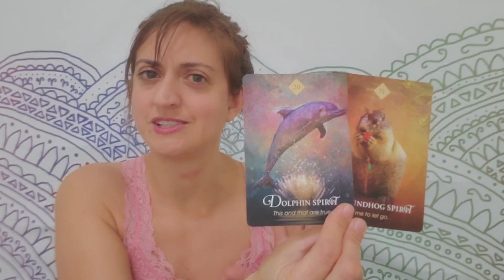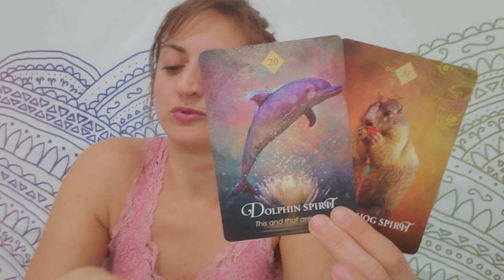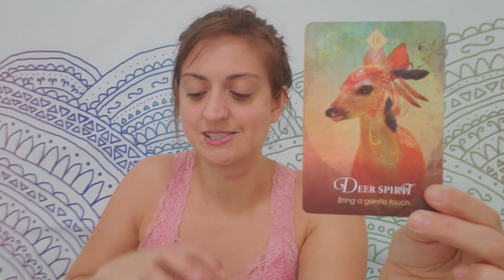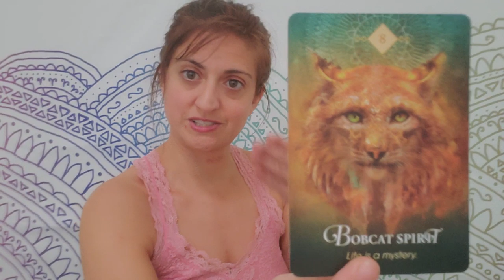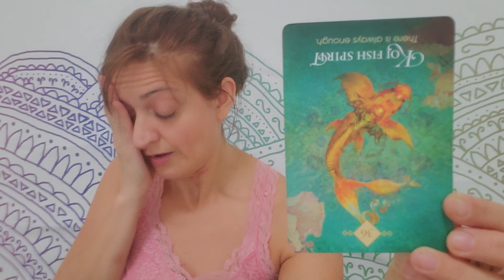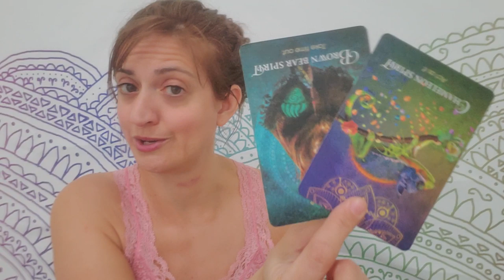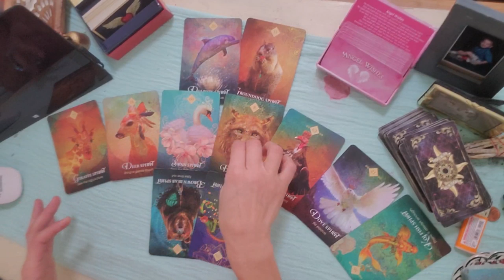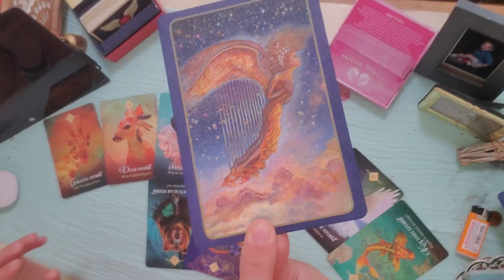♍ Virgo: Its all coming out, Finally! ♍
PERSONAL READINGS:
Recorded $100
In the body of the email specify: